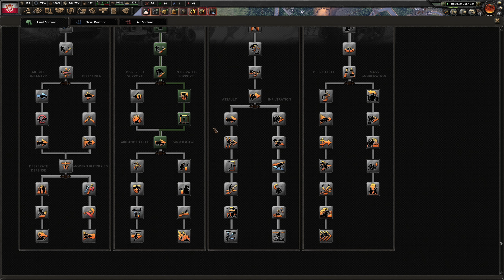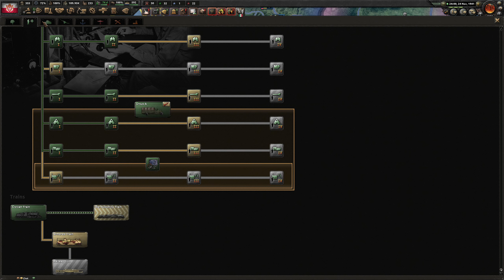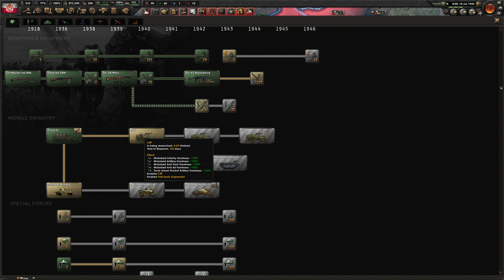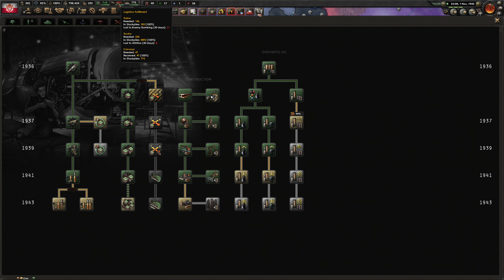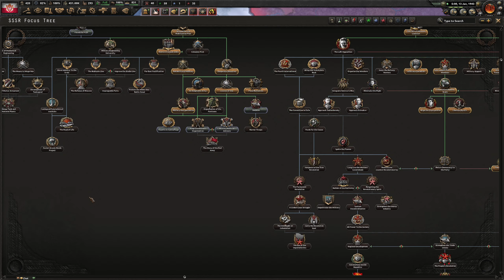No Step Back - Unholy Alliance - Part 2